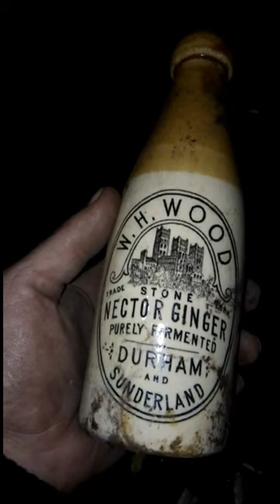Belting Durham cathedral pictorial stonie NEW TIP, bottle digging uk